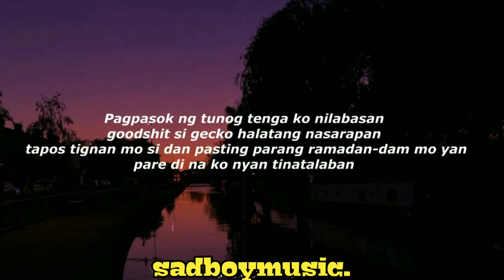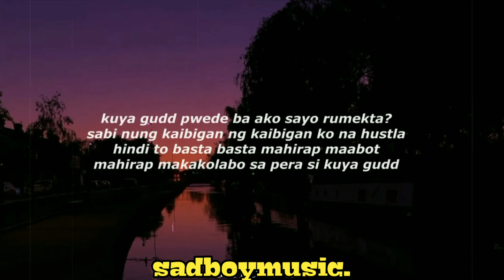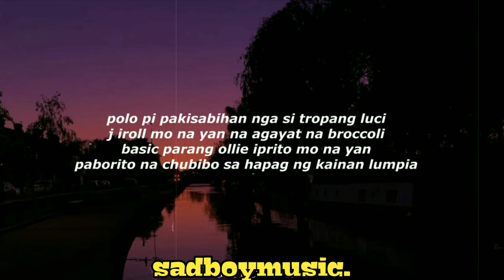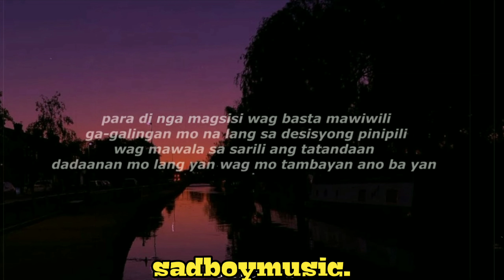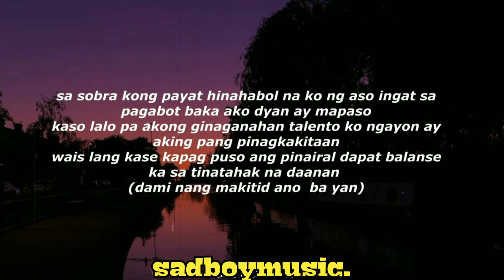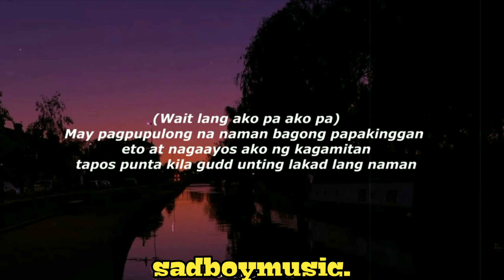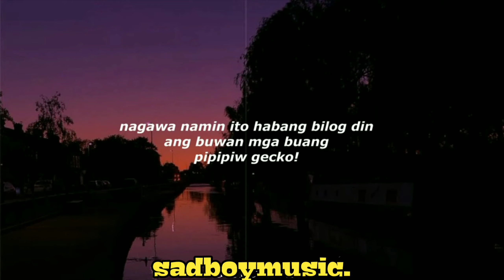PAMPAMPAM PAMPARAMPARAMPAM 1096 - Pajama Party (Lyrics)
JUST LOVE